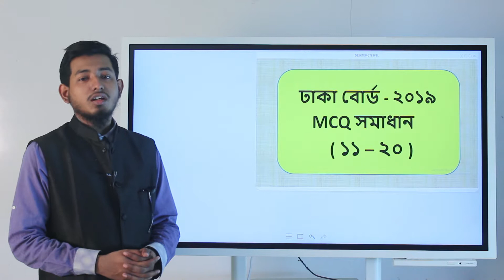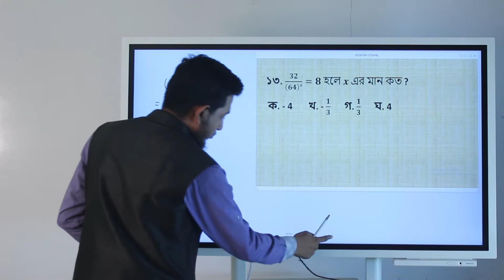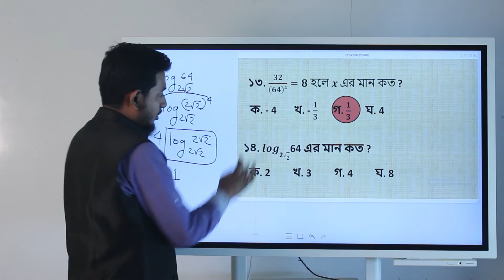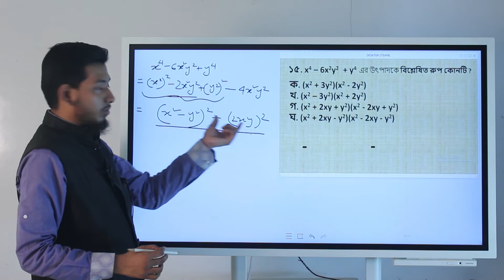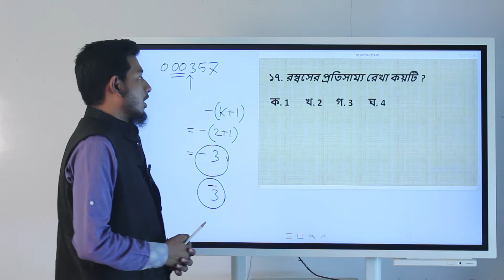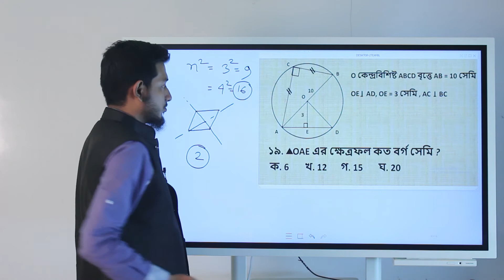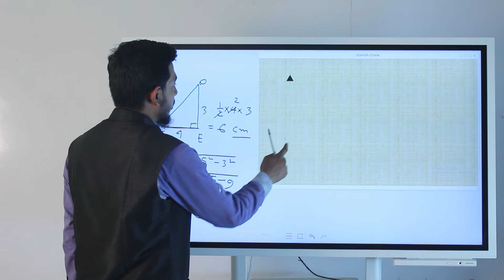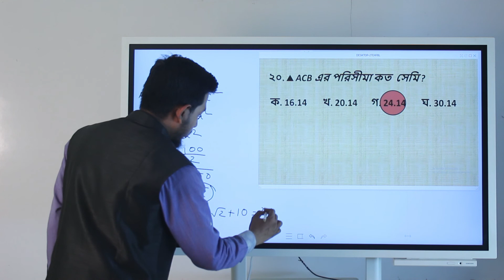SSC General Math ||MCQ Solution Dhaka Board - 2019,সাধারণ গণিত বহুনির্বাচনি সমাধান ঢাকা বোর্ড- ২০১৯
সাধারণ গণিত বহুনির্বাচনি সমাধান ঢাকা বোর্ড- ২০১৯